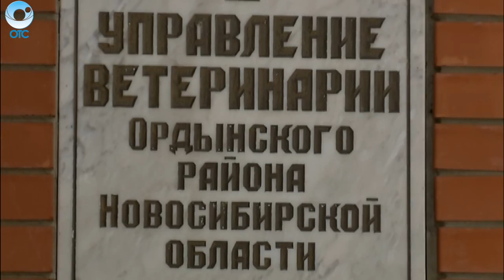Нехватка сена или внезапный падёж? Почему погибают животные в сибирском санатории?